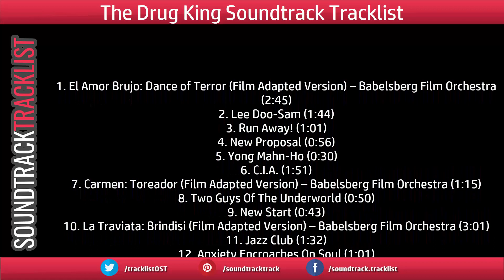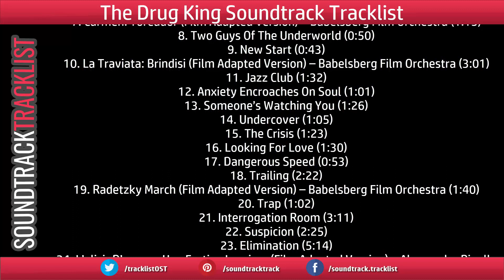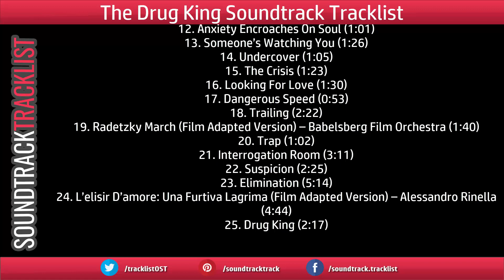The Drug King Soundtrack Tracklist - Drug King | Mayakwang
The Drug King Soundtrack Tracklist (Ma-yak-wang)
Music composed by Various Artists
Amazon CD
Amazon Digital (UK)

Source: Movie
Genre: Original Soundtrack (Music From The Motion Picture)
Label: WM Korea
Format: Digital / CD
Release Date: January 9, 2019 / January 25, 2019

The Drug King Soundtrack Tracklist
1. El Amor Brujo: Dance of Terror (Film Adapted Version) – Babelsberg Film Orchestra (2:45)
2. Lee Doo-Sam (1:44)
3. Run Away! (1:01)
4. New Proposal (0:56)
5. Yong Mahn-Ho (0:30)
6. C.I.A. (1:51)
7. Carmen: Toreador (Film Adapted Version) – Babelsberg Film Orchestra (1:15)
8. Two Guys Of The Underworld (0:50)
9. New Start (0:43)
10. La Traviata: Brindisi (Film Adapted Version) – Babelsberg Film Orchestra (3:01)
11. Jazz Club (1:32)
12. Anxiety Encroaches On Soul (1:01)
13. Someone’s Watching You (1:26)
14. Undercover (1:05)
15. The Crisis (1:23)
16. Looking For Love (1:30)
17. Dangerous Speed (0:53)
18. Trailing (2:22)
19. Radetzky March (Film Adapted Version) – Babelsberg Film Orchestra (1:40)
20. Trap (1:02)
21. Interrogation Room (3:11)
22. Suspicion (2:25)
23. Elimination (5:14)
24. L’elisir D’amore: Una Furtiva Lagrima (Film Adapted Version) – Alessandro Rinella (4:44)
25. Drug King (2:17)